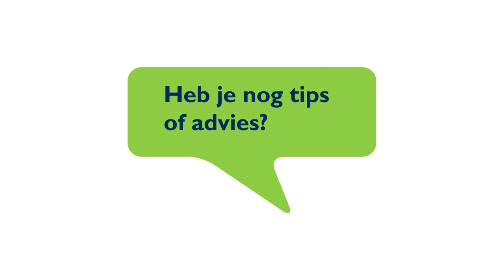Klacht van de Dag; de gemeente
Klachtbehandelaar Marlies vertelt over een klacht van een mevrouw over de gemeente waar zij woont. Ze had bij hen een klacht ingediend over geluidsoverlast van hangjongeren in het speeltuintje naast haar huis. Maar ze wist niet goed wat de gemeente hier nu aan ging doen. Hoe we haar konden helpen zie je in onze rubriek 'Klacht van de Dag'.